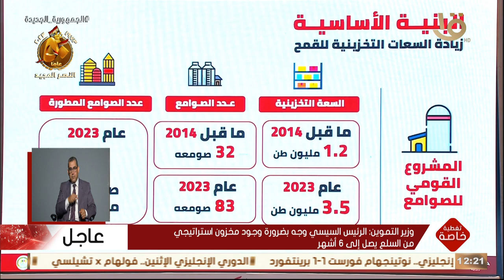تغطية خاصة | وزير التموين: لدينا الأن 21 صومعة متطورة لتخزين القمح